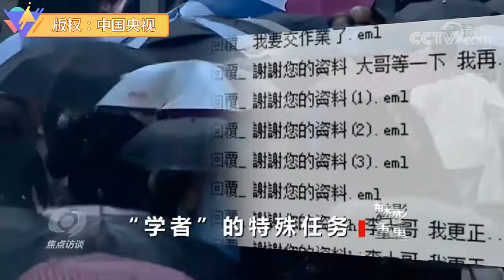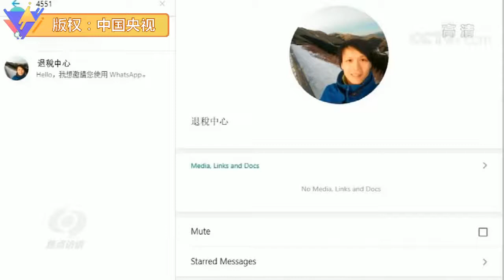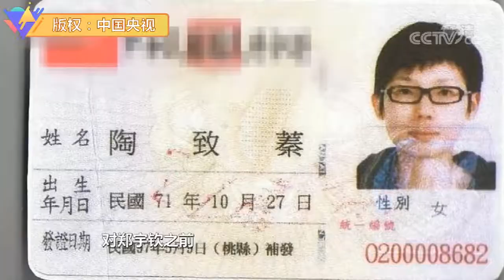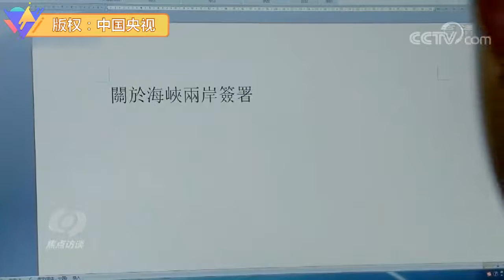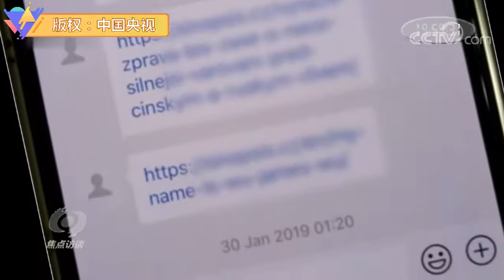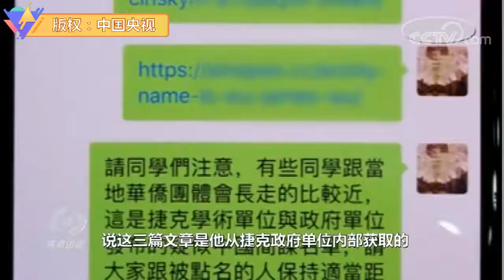2020 10 12 Cheng Yu-chin (Zheng Yuqin)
CCTV 13 Focus Talk